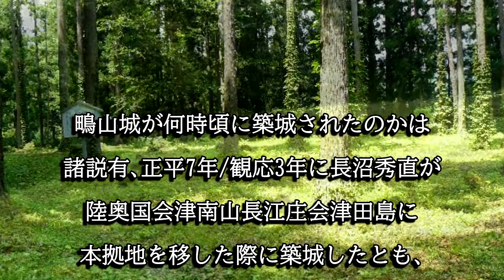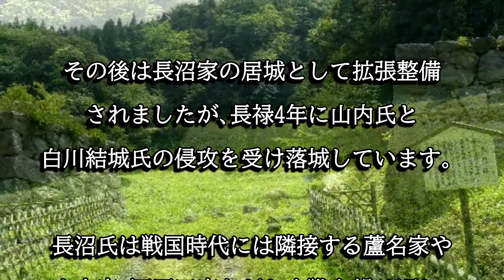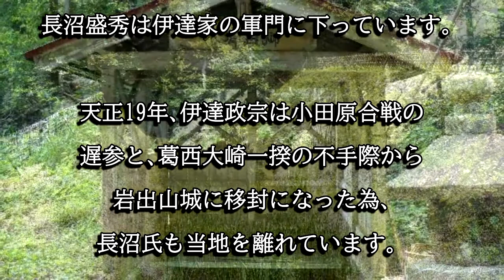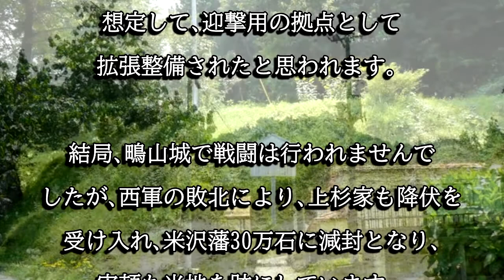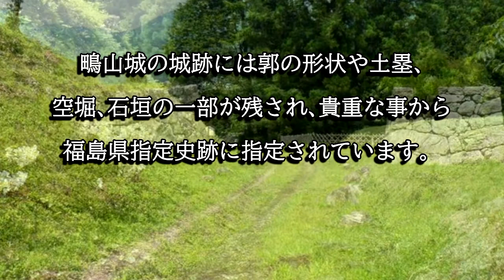鴫山城（福島県南会津町）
鴫山城は南北朝時代から室町時代に長沼氏が築城した中世の山城で､長く
長沼氏の居城として利用されました。現在でも跡地には空堀や土塁などの遺構が残され、福島県指定史跡に指定されています。